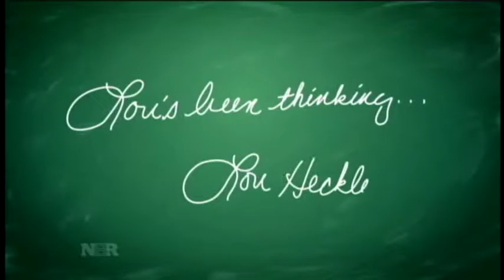Lou's Been Thinking About...Managers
"Lou's Been Thinking" segment on NBR (Nightly Business Report) that originally aired on May 25, 2012.